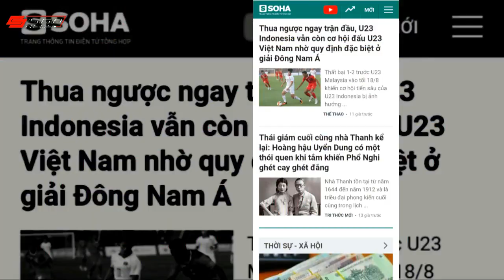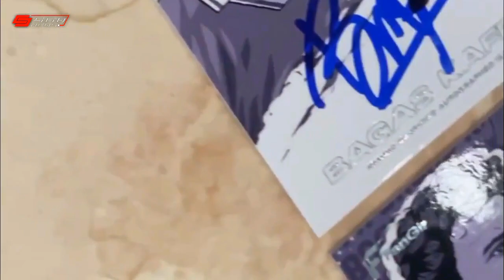WASPADA LAWAN RIVAL !? Pembuktian STY - Lawan Thailand Semifinal Piala AFF U23 - Timnas U23 Untung